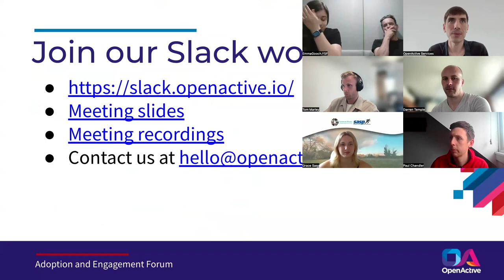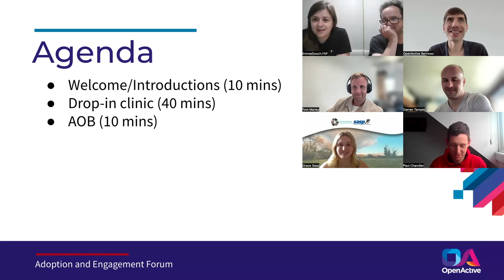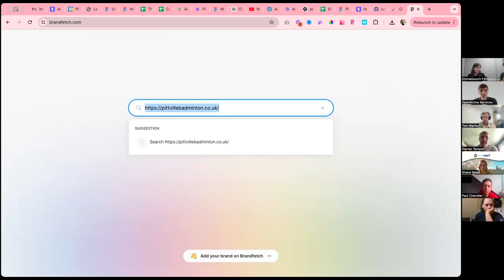OpenActive Adoption and Engagement Forum Meeting - Wednesday 24 July 2024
Recording of the OpenActive Adoption and Engagement Forum (AEF) meeting which was held on Wednesday 24 July 2024. The AEF is open for anyone to join and brings together community members involved in practical engagement work to promote the adoption of the OpenActive specifications and grow the OpenActive community.